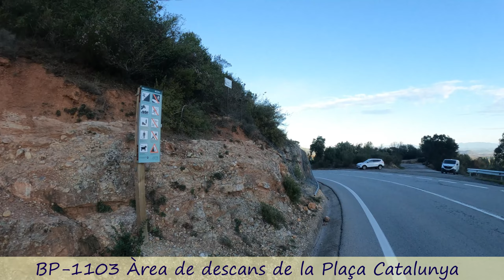Montserrat. Travessa d'agulles i dels Frares Encantats amb els nens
Des de l'àrea de descans de la plaça Catalunya (BP-1103) on deixem els cotxes, ens enfilem fins al GR-172 i aquí decidim si ho fem en un sentit o l'altre, en el nostre cas ho vam fer anti-horari.
Val a dir que al recorregut li caldria una repassada en la senyalització (marques vermelles molt antigues) i a la segona part son blaves que tampoc son gaire evidents.
En el vídeo s'ha intentat de mostrar, a més de la part de Montserrat més autèntica, els punts del recorregut que poden ser més complicats si no es compte amb una preparació física suficient o les alçades ens bloquegen.
En qualsevol cas, aconsellem de no refiar-se únicament del GPS, donat que en alguns llocs del traçat no és massa fiable ni la informació que t'hagis baixat ni les lectures del teu aparell.